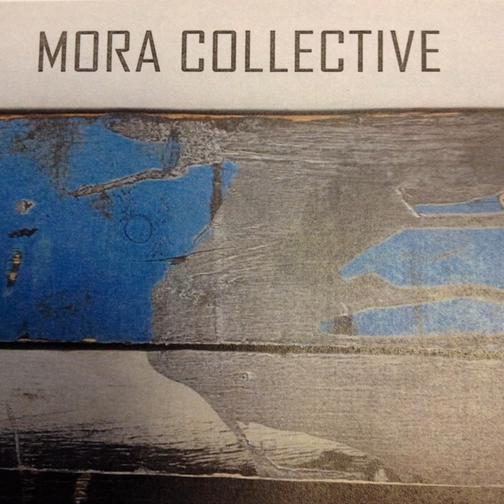Cadaver Dogs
Cadaver Dogs · Mora Collective